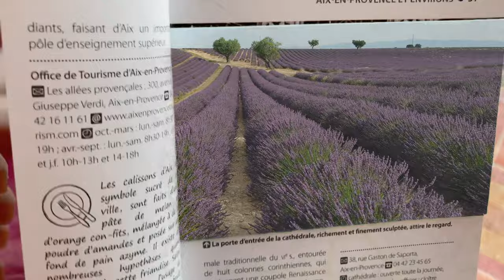concours wonderfrance festival 2021 _ région paca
film en présentation pour le wonderfrance festival , région paca .